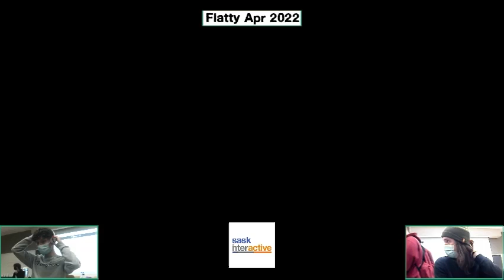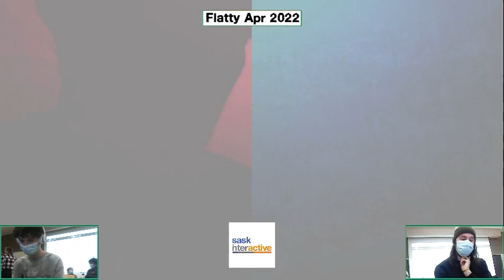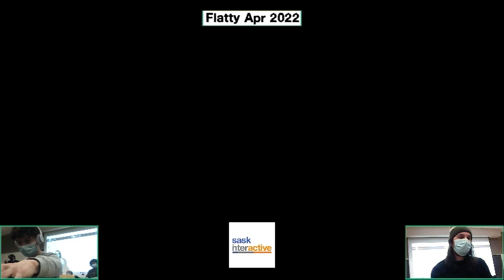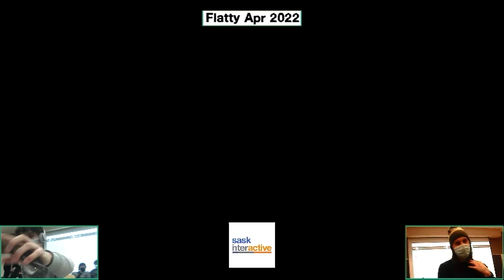King Succy (Kazuya) vs. @pinkbombo91 (Pythra) - Losers Semis - Flatty Apr 2022